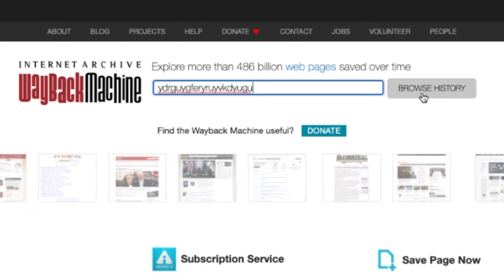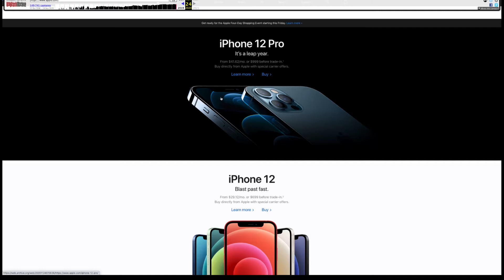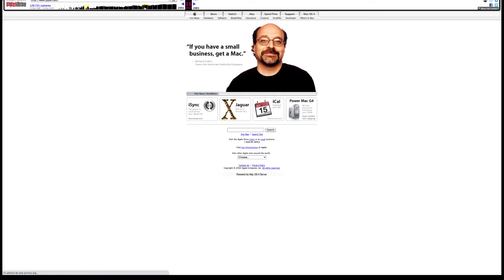À quoi ressemblaient ces SITES il y a 20 ans ?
Aujourd’hui je vais sur wayback machine (un site qui permet de savoir comment était les sites autrefois) et je regarde les différents designed des sites actuels.

-Like la vidéo 👍 (merci a tous ceux qui me feront)

00:00 : Abonne toi et like !
3:12 : Merci d’avoir regardé !

Montage : Benjamin
Minia : Benjamin